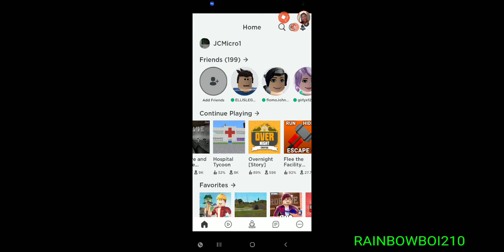I'm a sav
I dont want to be the beast